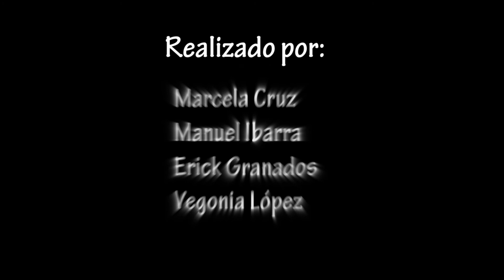Cuento de nunca acabar